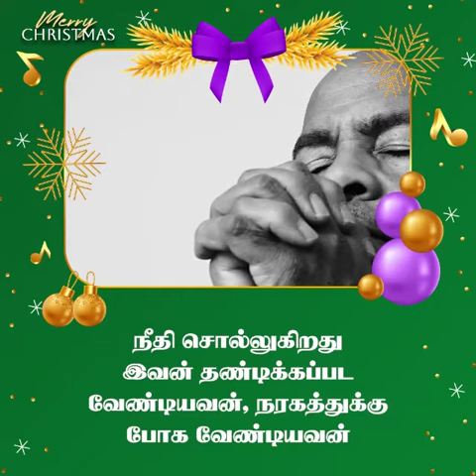சமாதானம் | சங்கை டேவிட் பிரகாசம்